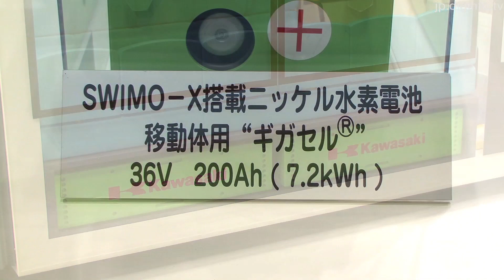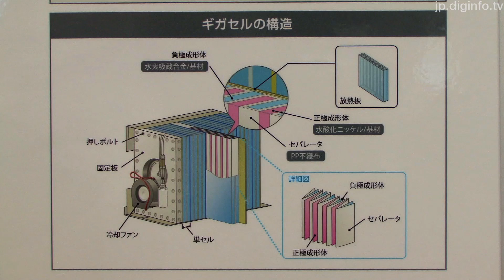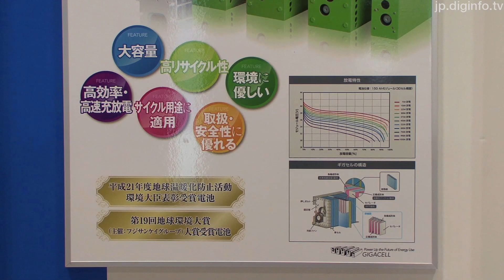架線の無い区間での走行が可能な低床電池駆動LRV 「SWIMO」 : DigInfo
2010/11/11

川崎重工業
SWIMO（スイモ）